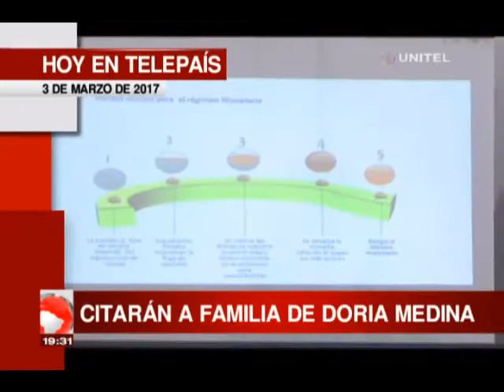La Paz: Manténgase siempre bien informado con la noticia del momento